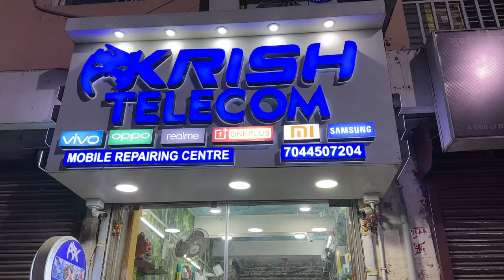Cheapest Second Hand Mobile Shop in Kolkata | Only 1200/- 4G Phone | Used Mobile Shop | iphone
In this video you can find used but brand new condition iphones in kolkata. So grab the deal and book your phone fast.

Showroom - Krish Telecom
Address - Impherial Tower, Shop No. 6, Noapara, Newtown, Near City Center 2, Kol-700136

Prince  Vlogging is an online (You tube) platform and an intermediary between its users and the Automotive Dealership which gives the information to its Users to buy their preferred Two/Four Wheeler.
Prince Vlogging only provides information about Vehicle and its Dealership and does not take any responsibility of the vehicle condition , authenticity or any documentation.